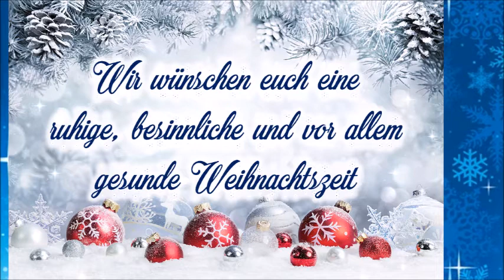Erstes Stolberger Akkordeon-Orchester HARMONIA e.V. - "White Christmas" (I.Berlin)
"White Christmas" - der Evergreen von Bing Crosby und vielen anderen
Komponist: Irving Berlin
Arr.: Renato Bui

Erstes Stolberger Akkordeon-Orchester HARMONIA e.V.,
Leitung: Carlo Plaum
Live-Aufnahme vom Adventskonzert 2018 (St. Barbara, Eschweiler)

Auch Adventskonzerte müssen dieses Jahr ausfallen... also hier ein weiteres wunderschönes Stück für die besinnliche Vorweihnachtszeit. Bleibt gesund und wir sehen uns hoffentlich dann in 2021.